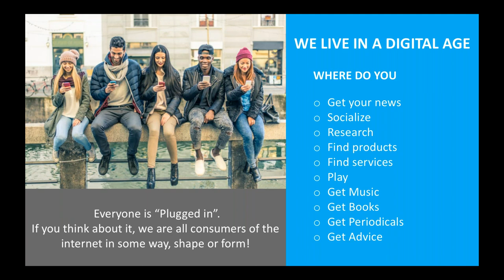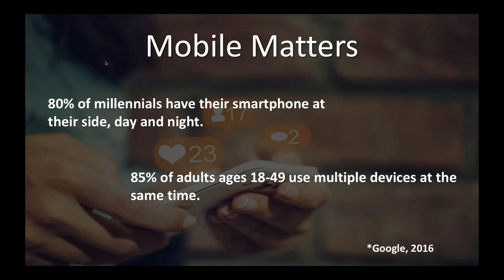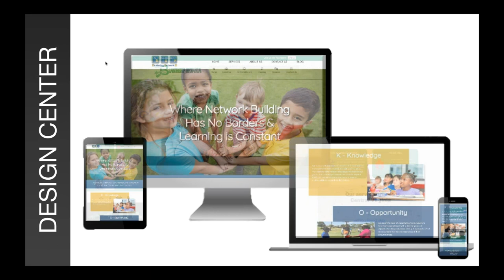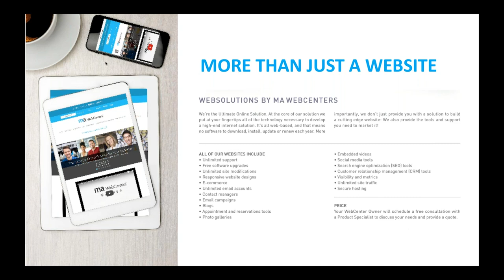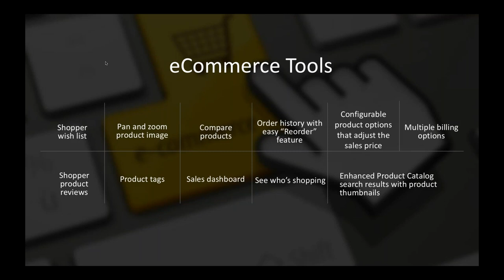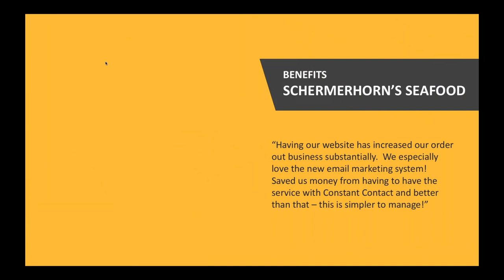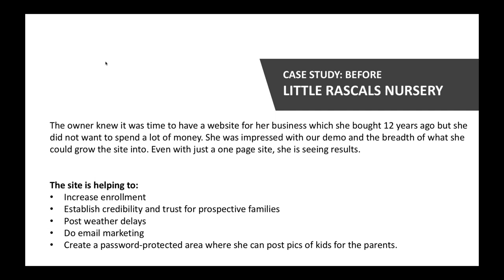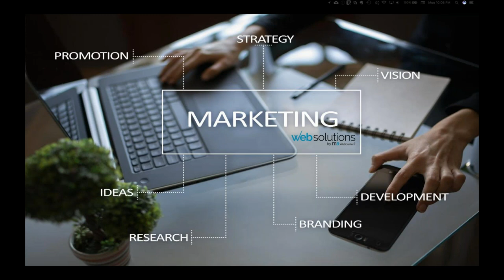Week 3: Level Up WebCenter Challenge: Websites, Content, Blogs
In this webinar we focused on digital marketing education related to websites, website design, blogging, and content management. This also includes the Q & A portion.